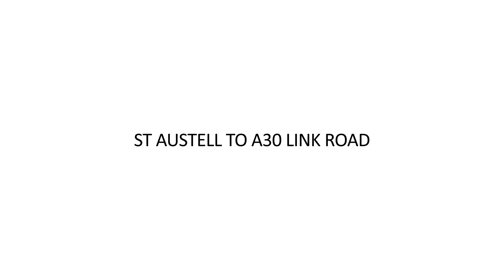st austell to a30 link road